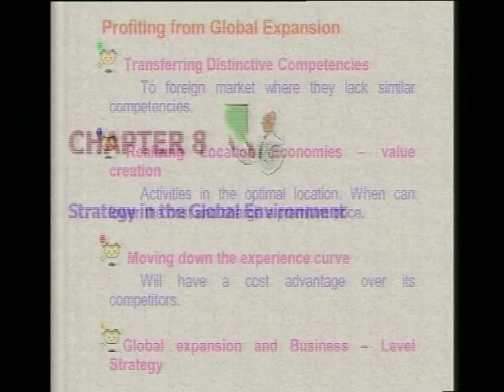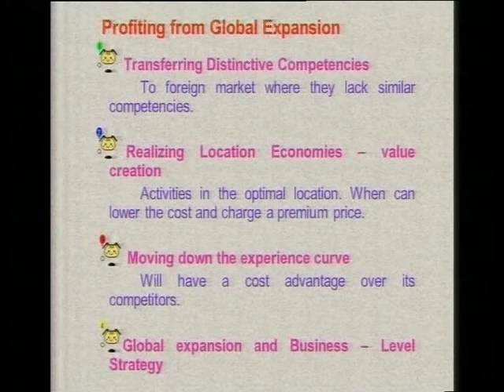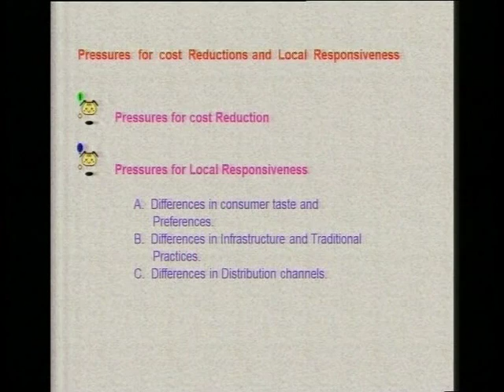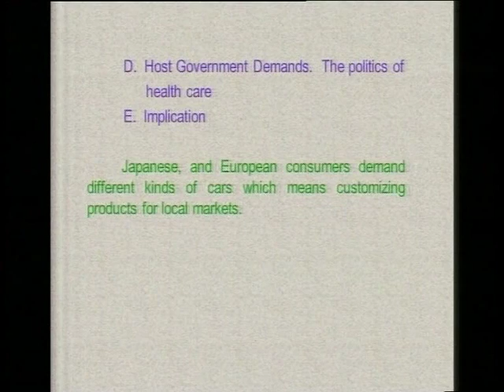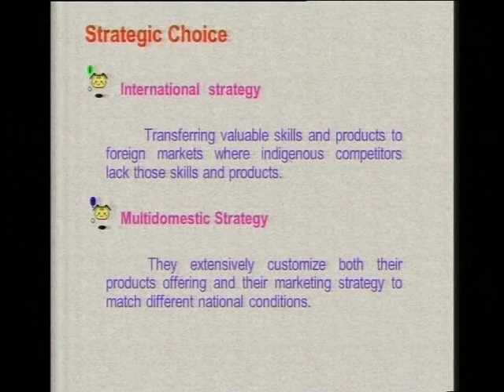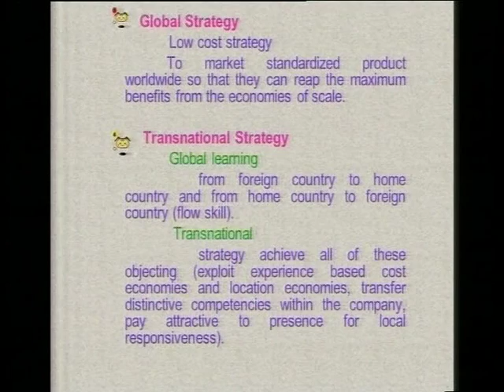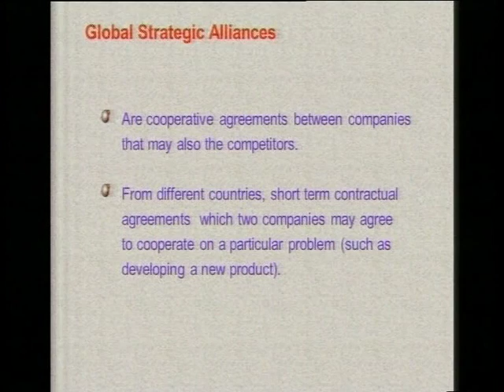e_RMUTT ตอนที่ 8 เรื่อง Strategy in the Global Environment 8/14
วิชาการบริหารเชิงกลยุทธ์(Strategic management) ตอนที่ 8 เรื่อง Strategy in the Global Environment  โดย  ผศ.ดร.เขมมารี  รักษ์ชูชีพ  สาขาการจัดการ  คณะบริหารธุรกิจ  มทร.ธัญบุรี